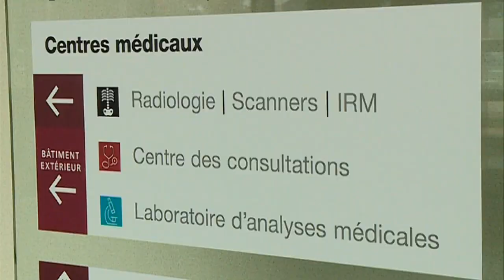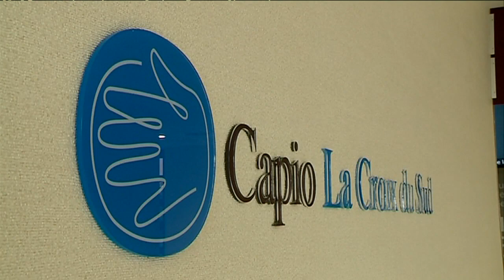ouverture de la clinique Capio La croix du sud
Retrouvez-nous sur :
A Quint Fonsegrive, la clinique Capio la croix du sud, accueille ses premiers patients depuis le début de la semaine. Seuls 2 services sont ouverts, mais à terme elle doit réunir les activités de deux établissements toulousains : Saint Jean du Languedoc et la clinique du parc.
Le reportage d'Odile Debacker et Jean-Pierre Duntze